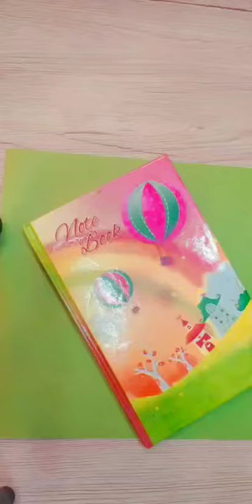DIY | DIARY COVER DESIGN NOTEBOOK | DECORATION IDEAS Customized